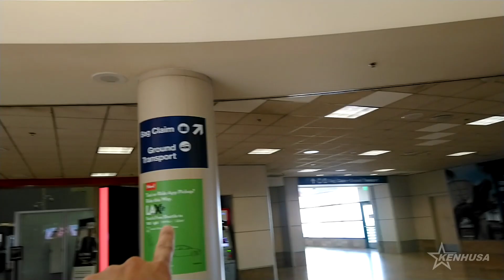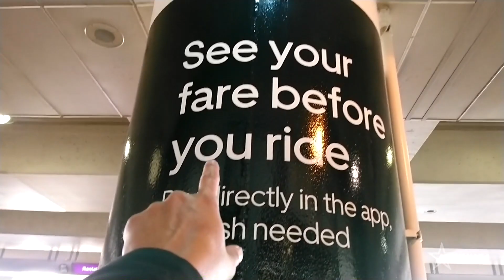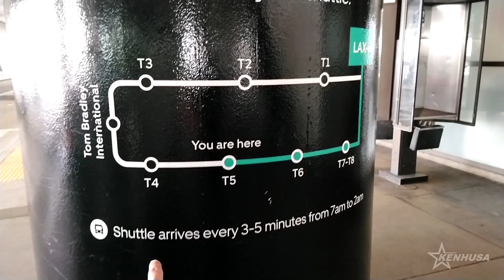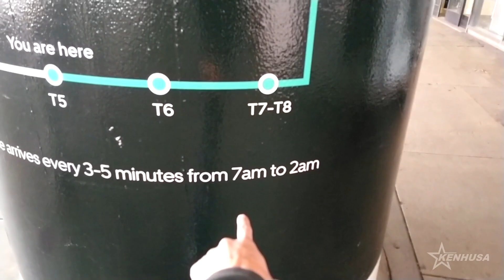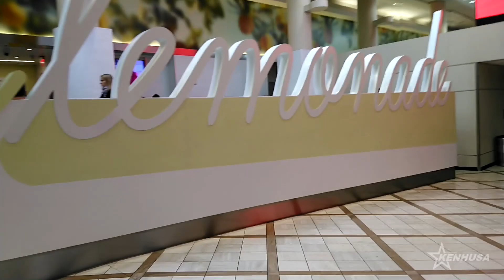Sân bay quốc tế Lax Los Angeles California thiết kế đơn giãn để dể đi và đến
Dành cho các bạn nào chưa từng đến sân bay Lax California,